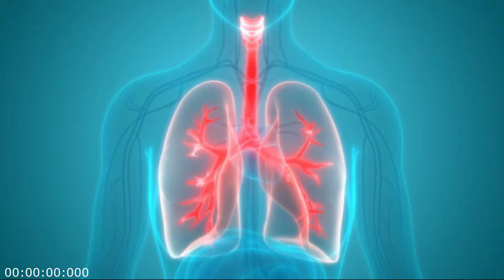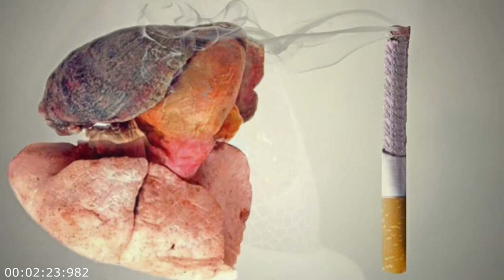គ្រោះថ្នាក់នៃសួតពីលំអងធូលី | ចំណេះដឹង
តើ​លម្អងធូលី ប៉ះពាល់​ដល់​សុខភាពសួត​យ៉ាងណា​ខ្លះ ?
 លម្អង​ធូលី អាច​នឹង​ធ្វើ​ឱ្យ​សួត​រង​ផលប៉ះពាល់​បី​ទម្រង់ ៖

​រលាក

សួតជា​សរីរាង្គ​ដ៏​ចាំបាច់ដែល​មិន​អាច​ខ្វះ​បាន តែក៏​​ងាយ​រងគ្រោះណាស់​ដែរ។ ដូច​ផ្សែង​បារី លម្អង​ធូលី អាច​ធ្វើ​ឱ្យ​សួត​ឈឺ។ លម្អង​ធូលី​ដែល​អាច​ស្រូប​ចូល​ទៅក្នុង​ខ្លួន​បាន ត្រូវ​មក​កក​ផ្តុំនៅ​តាម​ទង​សួតតូចៗដែល​យូរៗទៅ អាច​នឹង​ធ្វើ​ឱ្យ​ទងសួត​នោះស្ទះ។ បើ​ទោះ​បី​ជា សួត​មនុស្ស​ មាន​យន្តការការពារ​ខ្លួន​ ពី​ធម្មជាតិ ដូច​ជា​មាន​រោម​តូចៗ​ឆ្មា​រៗ​ក្នុង​រន្ធ​ច្រមុះចាំចម្រោះ​ធូលី​ (រោម​ច្រមុះមិនមែន​ដុះ​ឡើង​ដោយ​ចៃដន្យ​ទេ តែ​ជា​អ្នក​ចម្រោះ​លម្អង​ធូលី) និងជាលិកាចាំលេប​បំផ្លាញ​លម្អង​ធូលី ដែល​ធ្លាក់​ទៅ​ដល់ថង់​ខ្យល់​សួតក៏​ដោយ ក៏​ការ​ដក​ដង្ហើម​ស្រូប​លម្អង​ធូលី​ចូលយូរៗ​ទៅ​និង​ច្រើនៗ​ទៅ​ ​អាច​នឹង​ធ្វើ​សួត​ងាយ​រលាក។

របួស

ប្រសិន​បើ​សួត​របស់​អ្នកមិន​អាច​បណ្តេញ ឬ​កម្ចាត់​លម្អងធូលី​​ដែល​យើង​ស្រូប​ចូល​ពេល​ដក​ដង្ហើម​ទេ លម្អង​ធូលី​នោះ​នឹង​អាច​ធ្វើ​ឱ្យ​សួត​មាន​កើត​វិប្បរិត្ត (មាន​ស្នាម​របួស ជាំ)។ ជា​ជំងឺ​ស្រាល​ទេ ប៉ុន្តែ​ក្នុង​ករណី​នេះ អ្នក​អាច​នឹងមាន​អាការៈ​​​ជួន​ឈឺ​ចុក​ចាប់​ និ​ង​អាច​ជួប​ការ​លំបាក​ក្នុង​ការ​ដក​ដង្ហើម តឹង​ច្រមុះ​ ផ្តាសាយ រលាក​ទង​សួត។ នៅ​ពេល​សួត​មាន​របួស វា​នឹង​ធ្វើ​ឱ្យ​ងាយ​រងគ្រោះ​ធ្លាក់​ខ្លួន​ឈឺ និង​ងាយ​ទទួលយក​មីក្រុបពី​ក្រៅ។ ដូច្នេះ​បើ​អ្នក​មាន​អារម្មណ៍​ថា​ឈឺ​សួត សូម​រួសរាន់​ទៅ​ពិគ្រោះ​ជាមួយ​គ្រូពេទ្យ​។ សួត​ជា​សរីរាង្គ​ដែលមាន​ការ​វិវឌ្ឍ​ដុះ​លូតលាស់​ជា​រហូត​ទេ ប៉ុន្តែ​ទោះ​ជា​យ៉ាង​ដូច្នេះ​ក្តី ក៏​យើង​មិន​គួរ​ធ្វេសប្រហែស​បណ្តោយ​ឱ្យ​សួតចុះ​​ដុនដាប​សុខភាព​ដែរ។ ប្រសិន​បើ​អ្នក​បណ្តោយ​ទុក​ឱ្យសួត​មាន​របួស មាន​ដំបៅ​ច្រើន ប្រព័ន្ធ​ដក​ដង្ហើម​របស់​យើង​នឹង​ឈប់​ចម្រោះ​លម្អង​ធូលី​។ លម្អងធូលី​នឹង​មាន​ឱកាស​ច្រើន​ជ្រាប​ចូល​ទៅ​ដល់​ចរន្ត​ឈាម ដែល​ជា​តំណាង​គ្រោះ​ថ្នាក់​ធំ​សម្រាប់​សុខភាព។

ក្អក

តើ​ធ្វើ​ដូចម្តេច​ទើប​ដឹង​ថា​សួត​អ្នក​រង​គ្រោះ​ មាន​លម្អង​ធូលី​ ចូល​ទៅ​ដល់​ ? ជាការ​ងាយ​បំផុត ! អាការៈ​ក្អក​ ជា​សញ្ញា​ដ៏​សាមញ្ញ​មួយ​បញ្ជាក់​ថា​អ្នក​កំពុង​ស្ថិត​នៅក្នុង​បរិស្ថាន​ដែល​មាន​លម្អង​ធូលី​ ខ្លាំង​ប៉ះពាល់​ដល់​សុខភាព​សួត។ ប្រសិន​បើ​អ្នក​នៅទីវាល សូម​យក​ក្រណាត់​មក​បិទ​មាត់​និង​ច្រមុះ​ ឬ​ពាក់​ម៉ាស ។ តែ​ប្រសិន​បើ​អ្នក​ស្ថិត​នៅ​ក្នុង​ទីតាំង​បិទ​ជិត​ ទម្រង់​ជា​​បន្ទប់​ សូម​បើក​បង្អួច ដើម្បី​ឱ្យ​ខ្យល់​វិលបក់​លម្អង​ធូលី​ចេញ។ បើ​ជា​ផ្ទះ​រស់​នៅ​ សូម​ឧស្សាហ៍​សម្អាត​ ធ្វើ​អនាម័យ ​កាត់​បន្ថយ​លម្អង​ធូលី​ និង​បើក​បង្អួច ឱ្យ​មាន​ខ្យល់​ចេញ​ចូល​ល្អ ព្រោះ​សូម​ចង​ចាំ​ថា លម្អ​ងធូលី មិនមែន​មាន​តែ​នៅ​ក្បែរ​មាត់​ផ្លូវ​ ឬទីវាល​ទេ ផ្នែក​ខាង​ក្នុង​នៃ​ផ្ទះ នៃ​ការិយាល័យ ក៏​ជា​បណ្តុំ​នៃ​លម្អងធូលី​ គ្រប់​បែប​យ៉ាង​ដែរ

ក្រៅ​អំពី​ផលប៉ះពាល់​ដោយ​ផ្ទាល់​និង​ដោយ​ប្រយោល​ចំពោះ​សុខភាព​សួត លម្អង​ធូលី ជា​ភ្នាក់ងារ​ចម្លង​ជំងឺ​ដែល​បង្ក​ឡើង​មេរោគ​មួយ​ចំនួន​ទៀត មាន​ជាអាទិ៍ ជំងឺ​រលាក​ស្រោម​ខួរក្បាល ដែល​បង្ក​ឡើង​ដោយបាក់តេរី។ ៥០%​នៃ​អ្នក​ជំងឺ​រលាក​ស្រោមខួរក្បាល​ នឹង​ស្លាប់ បើ​គ្មាន​ការព្យាបាល​ត្រឹម​ត្រូវ។  ការ​សិក្សា​ជា​ច្រើន​បាន​ភ្ជាប់មូលហេតុ​នៃ​ជំងឺ​រលាក​ស្រោម​ខួរក្បាល​នៅ​អាហ្វ្រិក​ទៅ​នឹង​​លក្ខខណ្ឌ​អាកាសធាតុ​ដែល​ក្តៅ​ស្ងួត​ខ្លាំង កង្វះ​សំណើម និង​វត្តមាន​នៃ​លម្អ​ងធូលីក្តៅ ។  ធាតុល្អិតៗ​ជា​លម្អងធូលី​ ដែល​ស្រូប​ចូល​​ទៅ​ក្នុង​ខ្លួន​មនុស្ស ពេល​អាកាសធាតុ​ក្តៅ​និង​សួត អាច​នឹង​ធ្វើ​ឱ្យស្រទាប់​​ភ្នាស​ច្រមុះ និង​បំពង់ក ស្ងួត​​ងាយ​រលាក​ ទើប​ធ្វើ​ឱ្យ​បាក់តេរី​អាច​ជ្រៀត​ចូល​ទៅ​បង្ក​រោគ​បាន​ស្រួល។
​-គ្រោះថ្នាក់នៃលំអងធូលីចំពោះសួត
-ចំណេះដឹងអំពីសួត
- គ្រោះថ្នាក់នៃសួតពីលំអងធូលី